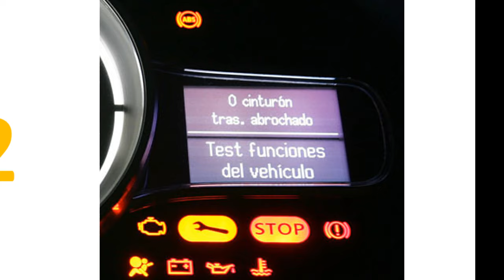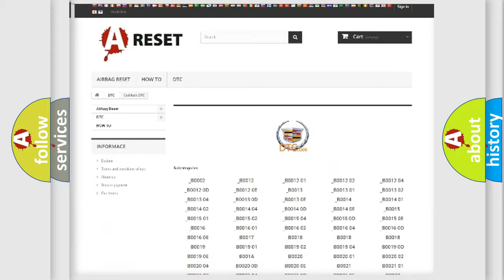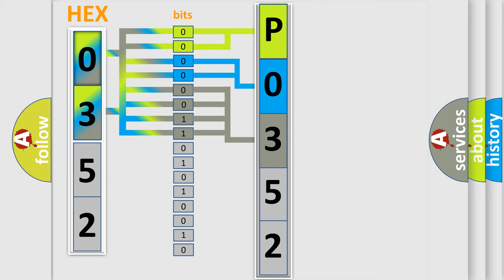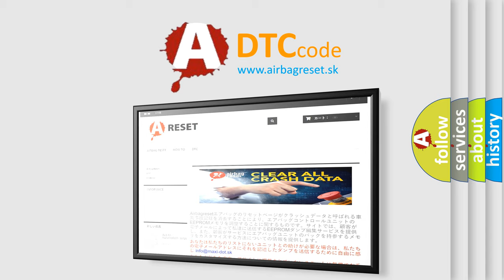DTC cadillac P0352 Short Explanation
Contents:
0:21 Basic DTC analysis according to OBD2 protocol standard.
1:48 Insight into programming
2:58 A diagnostically understandable description of the Diagnostic Trouble Code
3:05 Basic error definition

Make:
Cadillac
Code:
P0352
Definition:
Ignition Coil 2 Control Circuit
Description:
Engine running. Ignition voltage greater than 6V. DTC P0351-P0358 runs continuously when the above condition is met.
Cause:
The ECM detects one of the following failures on the IC circuit:
An open
A short to ground
A short to voltage